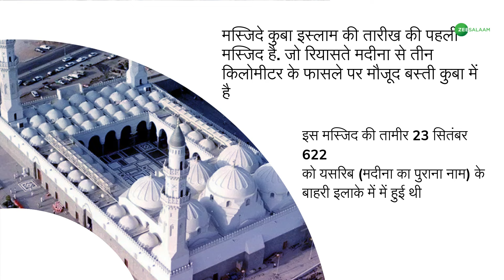Masjid Quba | इस्लाम की पहली मस्जिद का 10 गुना होगा विस्तार, सरकार ने लिया बड़ा फैसला | Ramadan 2022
Masjid Quba: सऊदी हुकूमत ने प्रोफेट हजरत मोहम्मद साहब के ज़रिए बनाई गई इस्लाम की पहली मस्जिद "मस्जिदे कुबा" के विस्तार का फैसला लिया है. सऊदी प्रिंस मोहम्मद बिन सलमान ने मस्जिदे कुबा का 10 गुना विस्तार करने का फैसला लिया है. प्रिंस सलमान ने कहा कि मस्जिदे कुबा के विस्तार का नया मंसूबा इतिहास का सबसे बड़ा मंसूबा होगा. जिसमें मस्जिद का 50 हजार स्क्वायर मीटर विस्तार किया जाएगा.